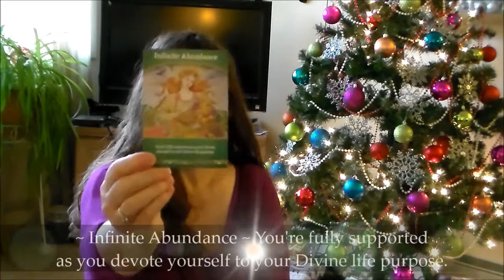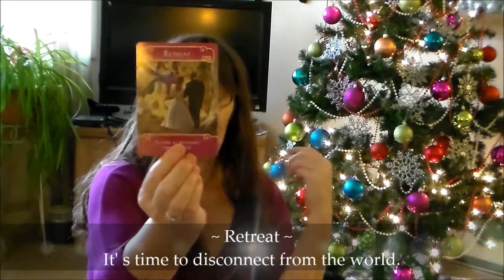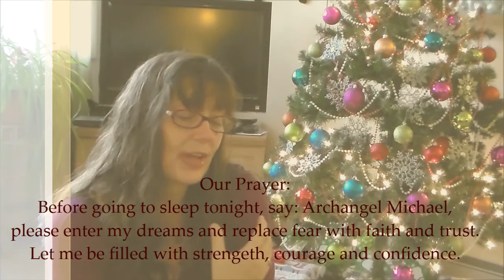Cindy's Healing Weekly Angel Card Reading for 12-21-13 Featuring Rev. Cindy St. Martine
I am Cindy Saint Martine ATP (Angel Therapy Practitioner)  of cindyshealing.com. I am a Health & Holistic Healer for the Mind Body Spirit and Soul. I would love to hear from you and know your input.